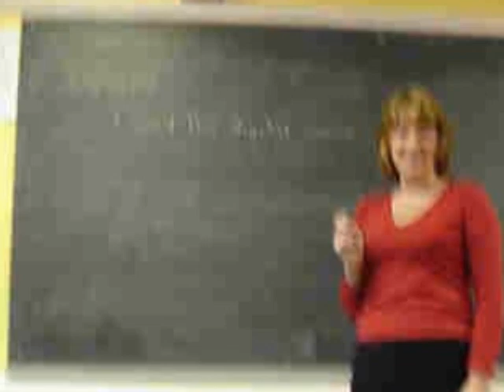Tom Gamble, Part Deux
Tom gets deeper and deeper into his past. ooh la la...